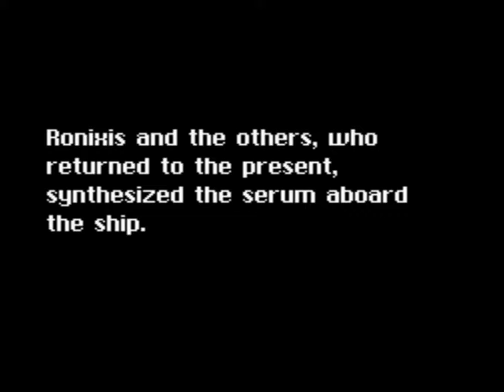Star Ocean (SNES): 28 - Derrotando Asmodeus/ De volta ao presente/ Uma nova ameaça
Star Ocean (スターオーシャン, Sutā Ōshan) é uma série RPG eletrônico desenvolvida pela tri-Ace e e publicada pela Square Enix. A historia de todas as versões tem um tema de ficção cientifica, e ao mesmo tempo envolve parte medievais(planetas pouco desenvolvidos).lançado em 1996 para SNES.EP28